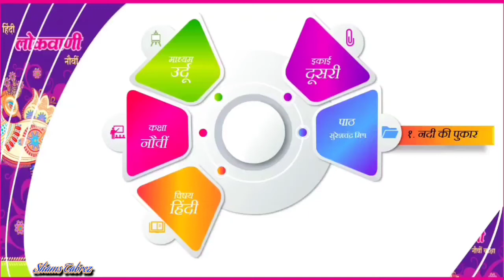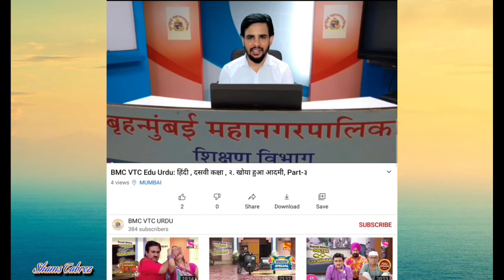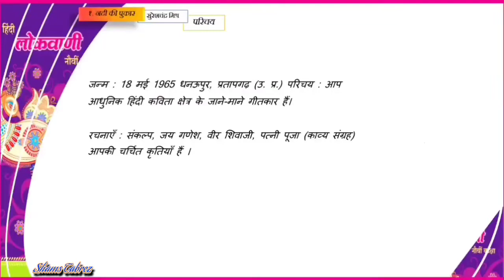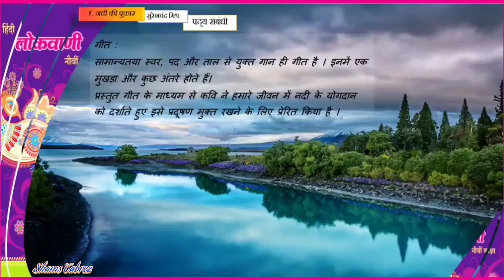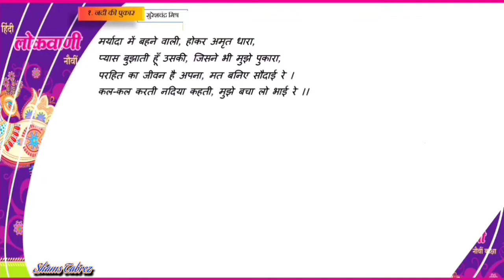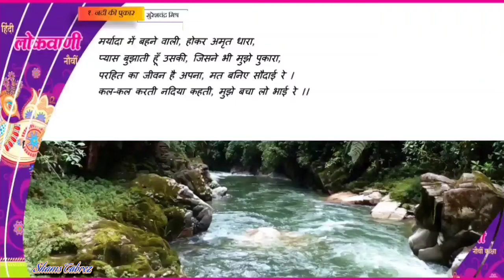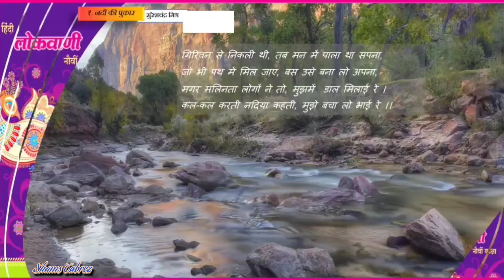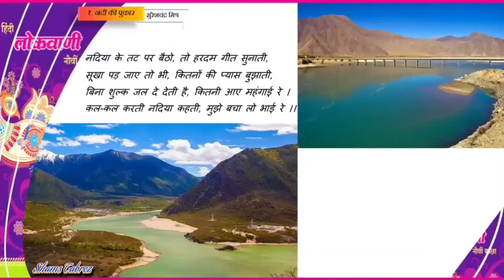BMC VTC URDU STD 10th Subject: HINDI १. नदी की पुकार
Lecture Topic:  १. नदी की पुकार
Teacher: शम्स तबरेज

Important Questions :
१. नदी हमारे किस काम आती है ?
२. नदी की क्या पुकार है ?
३. नदी की ज़िन्दगी कैसी है ?